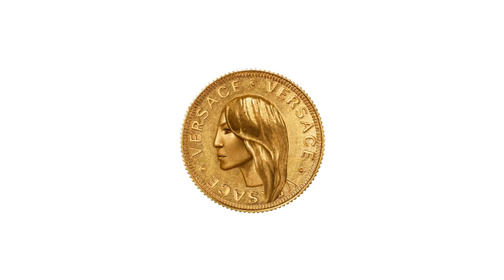Versace Fall/Winter 2018 | The Clans of Versace Campaign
TheClansOfVersace. Hear them in unison.

Directed by Ferdinando Verderi